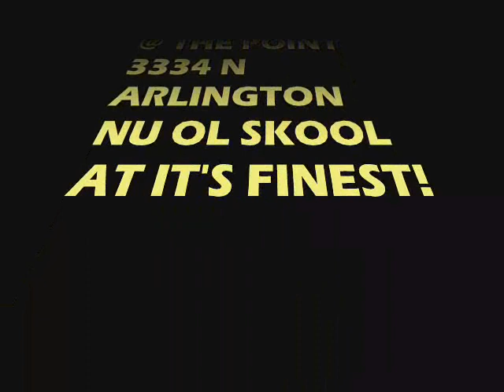nu ol skool 0001